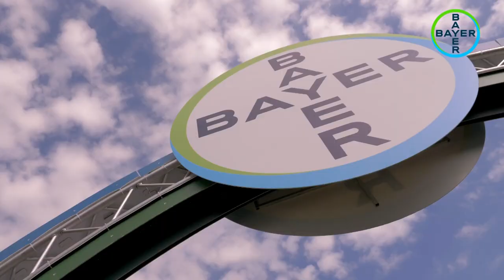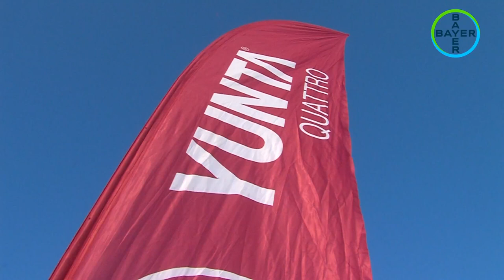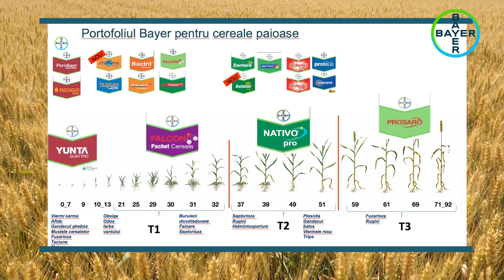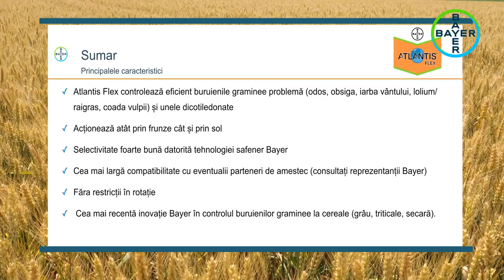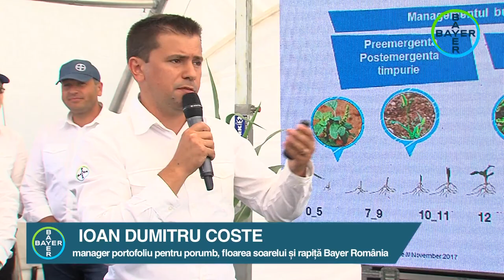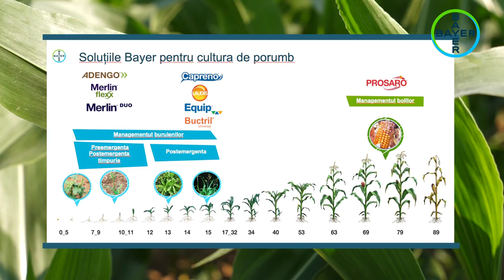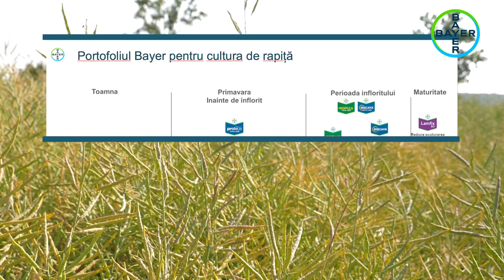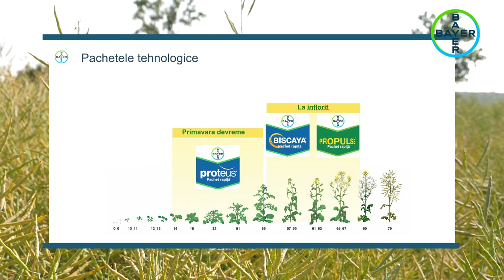Bayer Agro Arena Zanesti 2018 - reportaj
Bayer Agro Arena